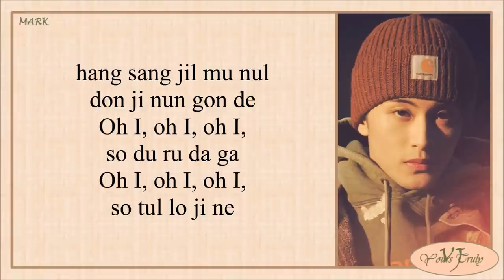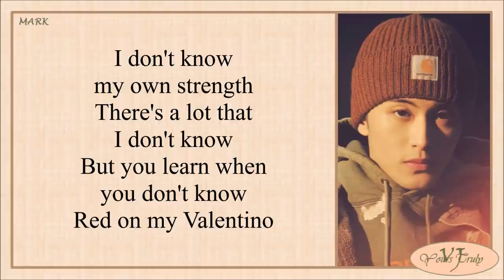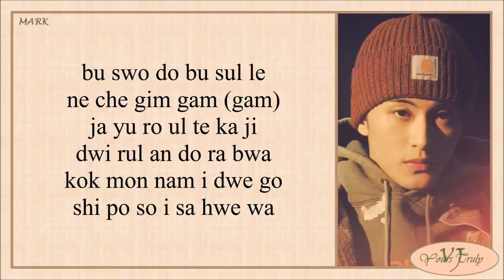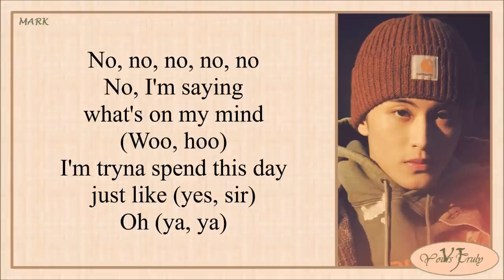MARK (마크) – Child (Easy Lyrics)